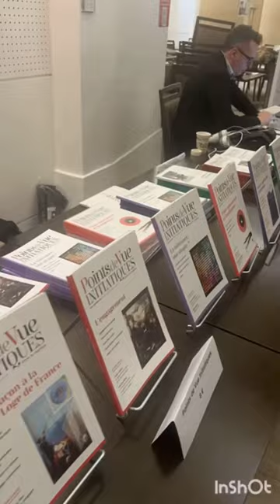Une journée à la GLDF !